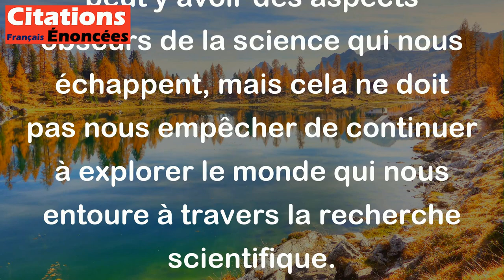La science est obscure - peut-être parce que la vérité est sombre. - Victor Hugo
Cette citation de Victor Hugo suggère que la science peut être difficile à comprendre et à explorer, peut-être parce que la vérité qu'elle révèle n'est pas toujours facile à accepter ou à comprendre. Il peut y avoir des aspects obscurs de la science qui nous échappent, mais cela ne doit pas nous empêcher de continuer à explorer le monde qui nous entoure à travers la recherche scientifique.